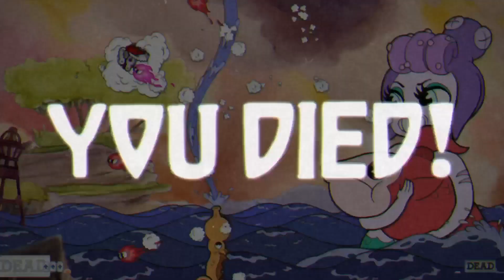Cuphead com o branco parte 11